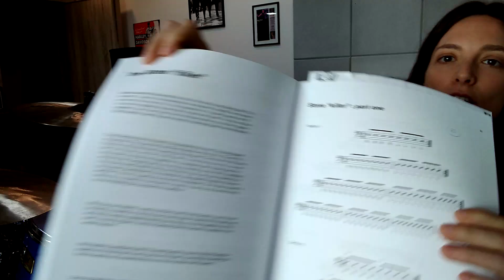Nossa endorsee Nina Pará na Semana Pearl 21x7 da Make Music Brasil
Nossa endorsee Nina Pará com dicas sobre o que estudar se seu tempo for curto.

O Make Music é um evento da NAMM Foundation realizado em 150 países. No Brasil a ANAFIMA quem organiza. O objetivo é fazer a música acontecer, é fazer música. Esse ano a Pearl Brasil participou com a Semana Pearl 21x7. 21 aulas com nossos artistas falando sobre os mais variados temas.

Assista, questione, aprenda, participe, ensine, divulgue, faça música acontecer!